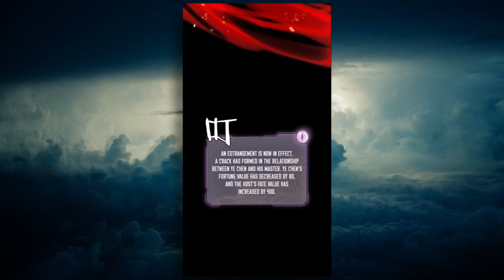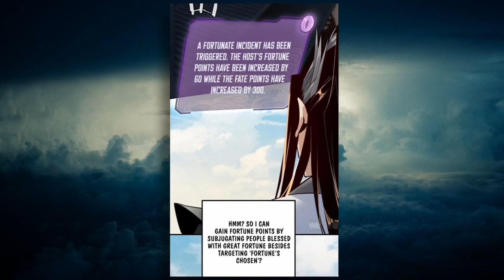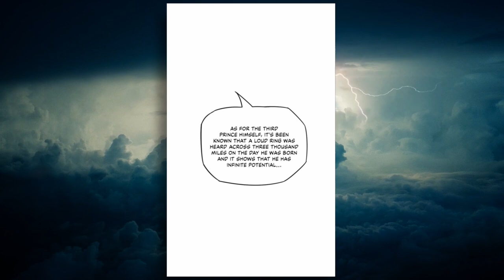He Reincarnates and Becomes the Greatest Villain | Manhwa Recap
He Reincarnates and Becomes the Greatest Villian

Let us know if you want a part 2!